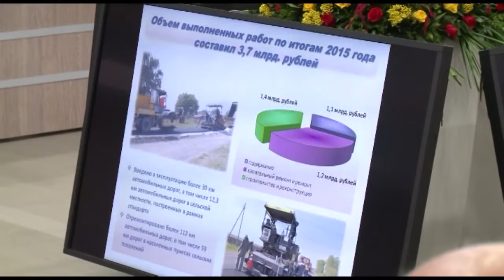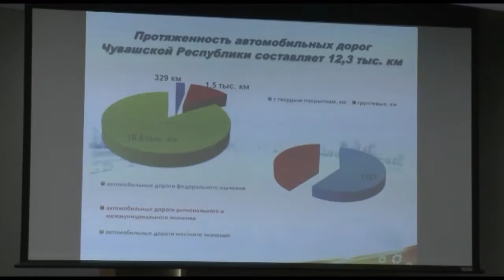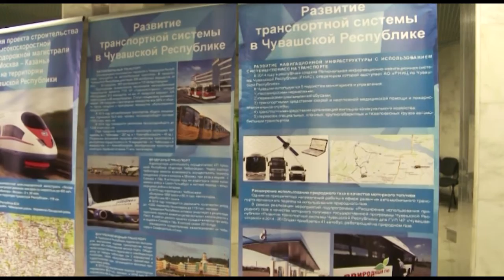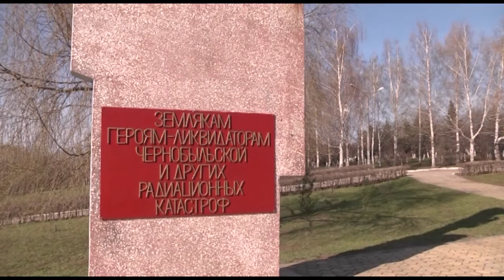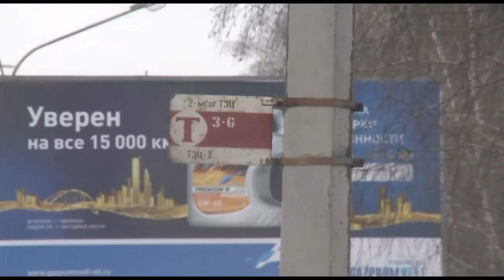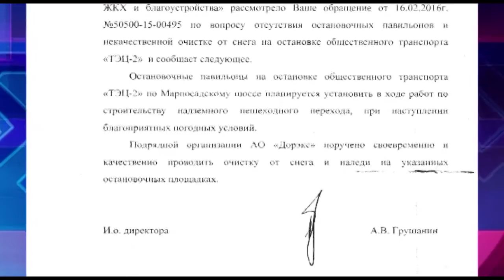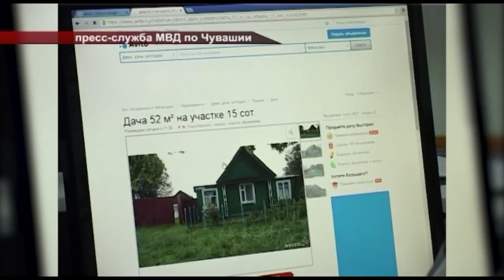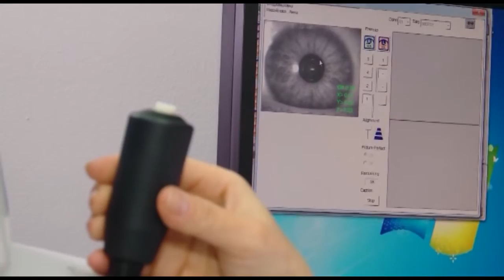Республика 26 04 2016 на русском языке Вечерний выпуск